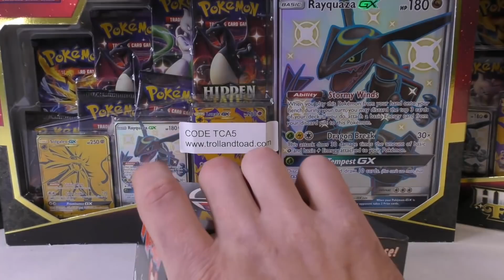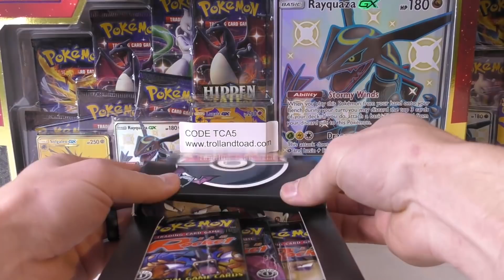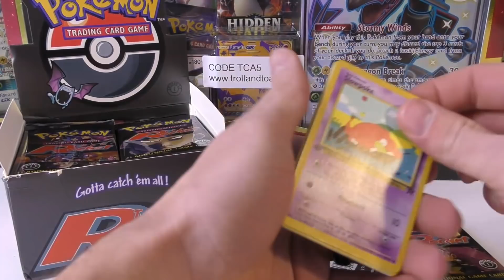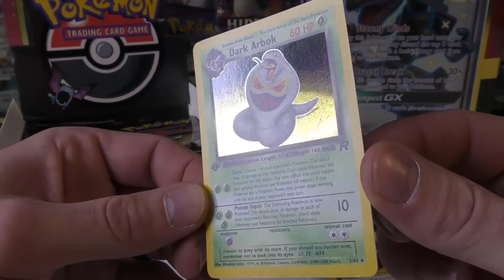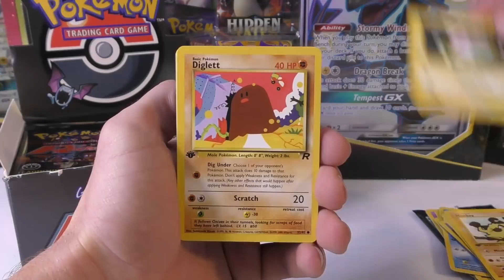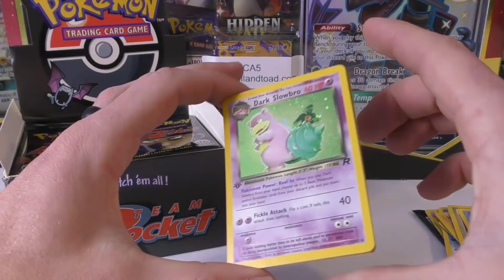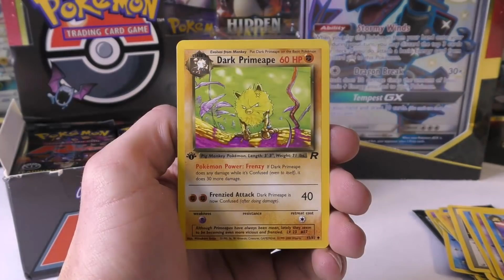Opening 2x UNWEIGHED Team Rocket 1ST EDITION Pokemon Packs !!!